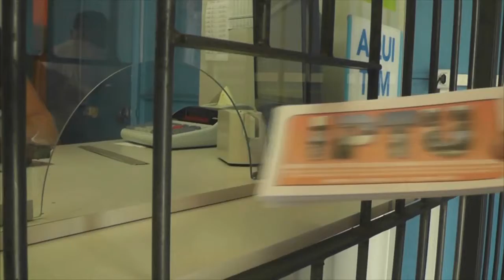GOVERNO DO ESTADO ENCAMINHA PROJETO DE REAJUSTE DO MÍNIMO REGIONAL